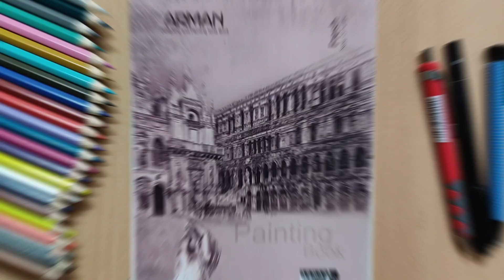How to draw Bowser of super Mario bros movie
In this video, I teach you how to draw the interesting Bowser character

I post painting and drawing training videos on my YouTube channel daily.